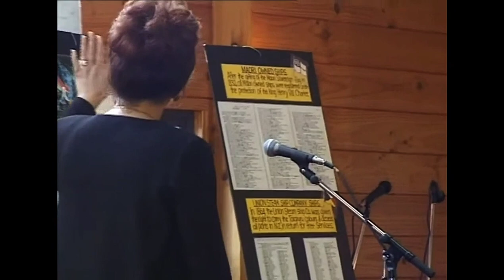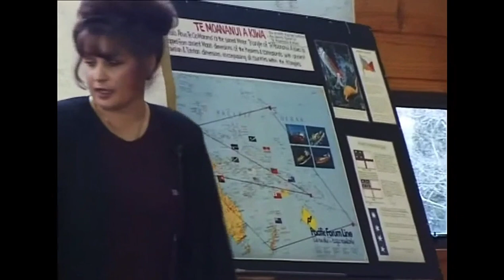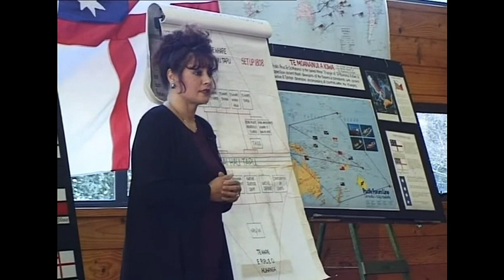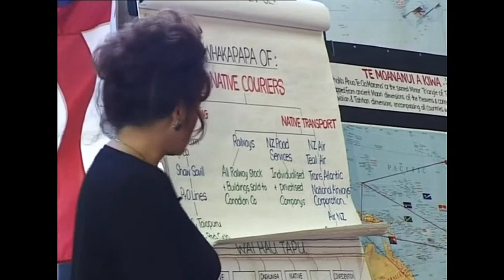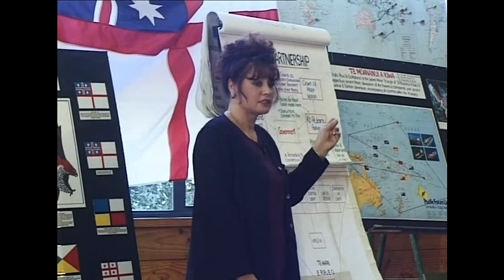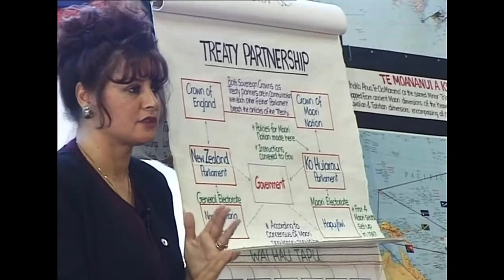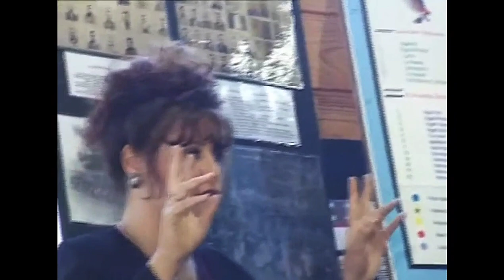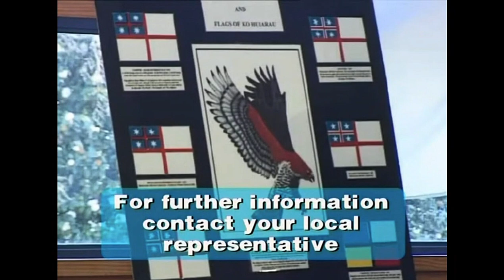N.Z DOCUMENTARY📽🎬 - KO HUIARAU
A presentation by Mahinarangi Forbes @ Whakarewarewa on the 04th of September 1999.

This documentary shows and explains some of the structures, assets, economy and worldwide trade maaori had before colonisation and the Treaty Of Waitangi with the Crown.